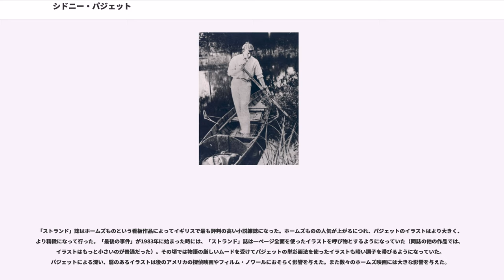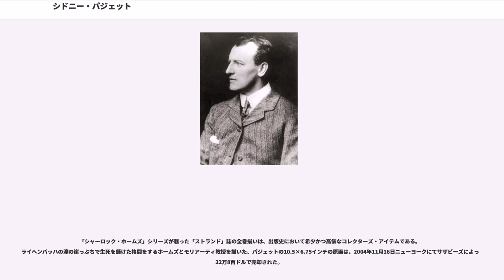シドニー・パジェット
シドニー・エドワード・パジェット（Sidney Edward Paget、1860年10月4日 - 1908年1月28日）は、ヴィクトリア時代イギリスのイラストレーター。アーサー・コナン・ドイルが「ストランド・マガジン」に連載していた「シャーロック・ホームズ」シリーズの挿絵で最もよく知られている。日本語表記では「パジット」と書かれることもある。

パジェットは9人兄弟の5番目として生まれた。父はロンドン、クラーケンウェル区（）の聖ジェイムズ教会および聖ジョン教会で教区会書記をやっていたロバート・パジェットという人物。母はマーサ・パジェット（旧姓クラーク）という音楽教師。結婚するまで、パジェットは家族と共にクラーケンウェルのロイド・スクエア19番地に住んでいた。彼はカウパーのロンドン・ミドル・クラス・スクール（London Middle School）で初等教育を受けたのち、ヒーザリー芸術学校（）へ通った。

1881年、パジェットは王立芸術学院に入学する。ここで彼は建築学専攻のアルフレッド・モリス・バトラー（Alfred Morris Butler）と友人になった。後にこの人物はワトスン博士の絵のモデルとなった。1879年から1905年の期間に、パジェットは種種雑多な絵18枚（うち肖像画が9枚）を書き上げて、学院の展覧会に出している。

パジェットの絵は「ストランド・マガジン」、Pictorial World（絵画世界）、（ザ・スフィア）、（ザ・グラフィック）、Illustrated London News（絵入りロンドン・ニュース）、Pall Mall Magazine（パル・マル・マガジン）などの定期刊行物に掲載され、その知名度はイギリス、アメリカの両方で上がっていった。彼はアーサー・モリスンの探偵もの「マーチン・ヒューイット」シリーズおよびドイルの「シャーロック・ホームズ」シリーズのイラストを担当し、両シリーズの人気に拍車をかけた。

1893年6月1日、パジェットは農業家ウィリアム・ハウンズフィールド（Hounsfield）の娘エディス・ハウンズフィールド（1865 - ?)と結婚した。彼らは4人の娘と2人の息子をもうけた。

晩年の数年間は、病気で胸部の痛みに苦しめられ、1908年1月28日にマーゲイトで没した。彼はロンドンのイースト・フィンチリー墓地に埋葬された。

今日、シドニー・パジェットは世間一般が抱くシャーロック・ホームズ像の作り手として記憶されている。彼が『シャーロック・ホームズの冒険』のイラスト担当者として雇われたのは偶然であった。『ストランド』誌は彼でなく弟のウォルター・パジェットと交渉するつもりだったのだが、手違いでシドニーに手紙を出したのである。シドニー・パジェットの描くホームズ像はウォルターの描いたそれに基づいているという説が広く信じられているが、兄弟の一人H・M・パジェット（Henry Marriot Paget）はこれを否定している。「この画家の弟ウォルターが（もしくは別の人物が）シャーロック・ホームズの肖像のモデルの役を果たしたという主張は誤りである 」

1893年、パジェットは『シャーロック・ホームズの思い出』のイラストを描いた。アーサー・コナン・ドイルは、「ストランド」誌に『バスカヴィル家の犬』を連載した（1901年から02年）際、特に挿絵画家としてパジェットを希望したという。パジェットは短編集『シャーロック・ホームズの帰還』（連載は1903年から04年）の挿絵も担当した。合計で、彼が担当したホームズものは長編1、短編37になる。パジェットのイラストは後世の小説、映画、戯曲などの二次作品におけるホームズ解釈に多大な影響を与えた。

「ストランド」誌はホームズものという看板作品によってイギリスで最も評判の高い小説雑誌になった。ホームズものの人気が上がるにつれ、パジェットのイラストはより大きく、より精緻になって行った。「最後の事件」が1983年に始まった時には、「ストランド」誌は一ページ全面を使ったイラストを呼び物とするようになっていた（同誌の他の作品では、イラストはもっと小さいのが普通だった）。その頃では物語の厳しいムードを受けてパジェットの単彩画法を使ったイラストも暗い調子を帯びるようになっていた。パジェットによる深い、翳のあるイラストは後のアメリカの探偵映画やフィルム・ノワールに...